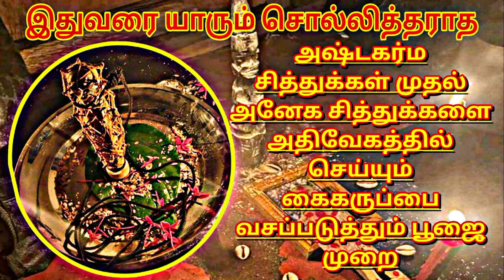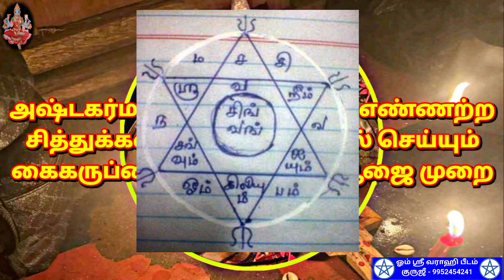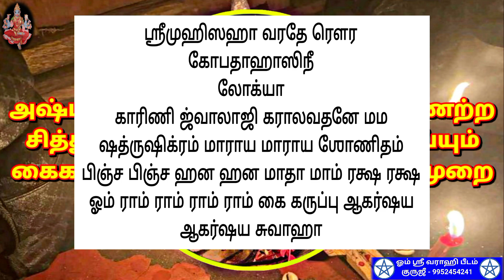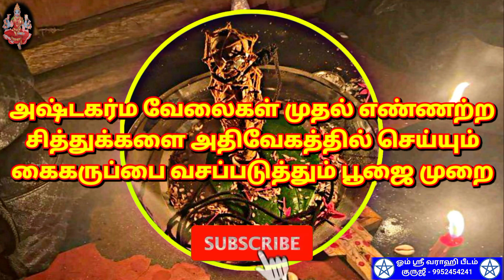அஷ்டகர்ம சித்துக்கள் முதல் அனேக சித்துக்களை அதிவேகத்தில் செய்யும் கை கருப்பு வசியம் | kai karupu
இதுவரை யாரும் சொல்லித்தராத அஷ்டகர்ம சித்துக்கள் முதல் அனேக சித்துக்களை அதிவேகத்தில் செய்யும் கை கருப்பை வசப்படுத்தும் பூஜை முறை.

 - - - - - - - - - - - - - - - - - - - 396 - - - - - - - - - - - - - - - - - - - -

- சர்வ வசியம்,

                                 மற்றும்

                                   நன்றி
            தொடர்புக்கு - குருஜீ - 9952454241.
                         வாழ்க வளமுடன்